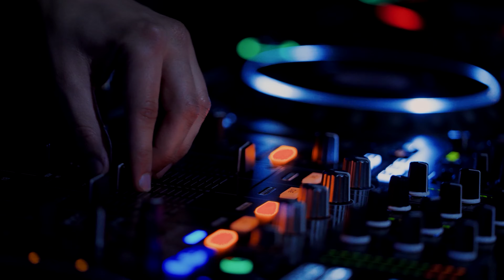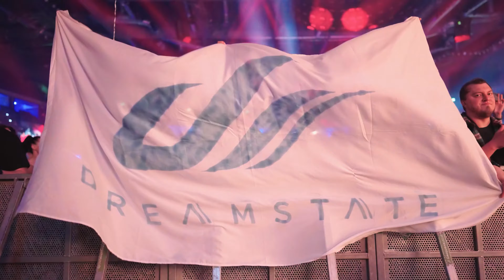Dreamstate Poland 2022 - Official Aftermovie